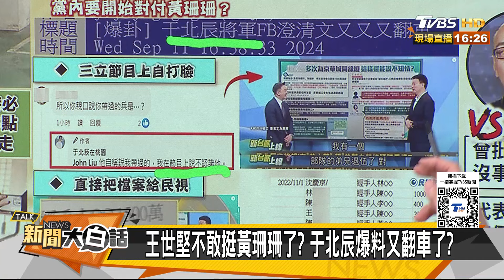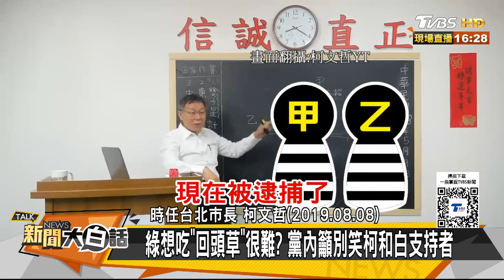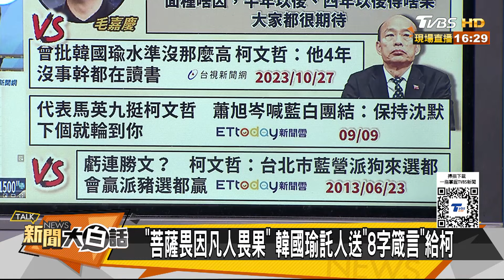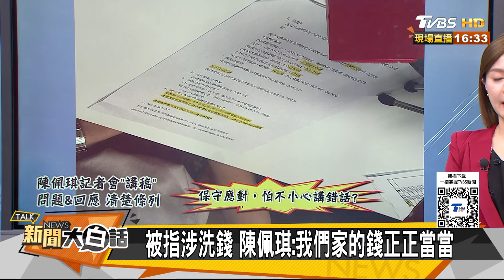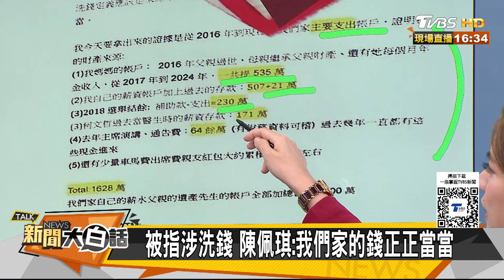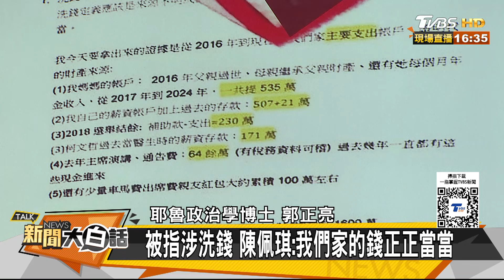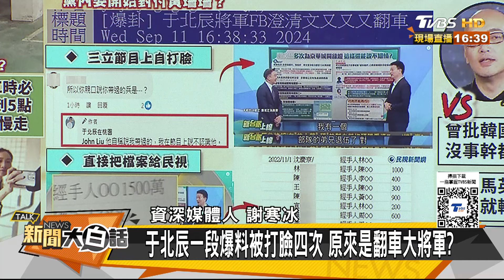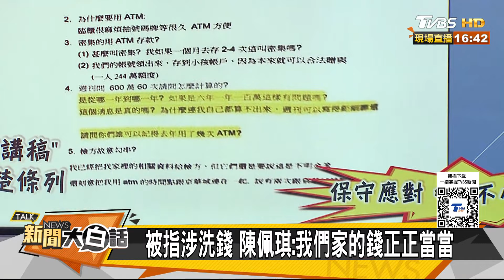獨！柯文哲1628萬金流曝光！韓國瑜八字柯P政治報應了？ 新聞大白話 20240912